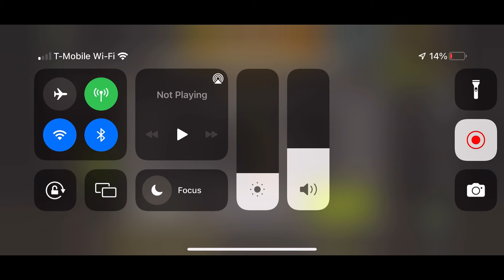Twd nml lvl 50 opposing forces princess assault Yumiko